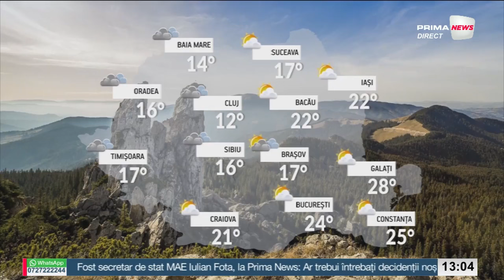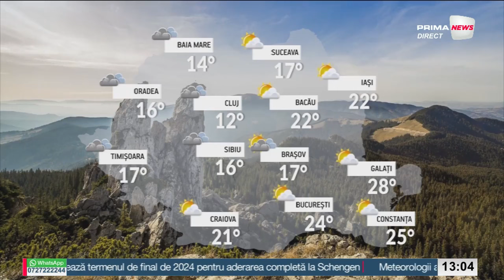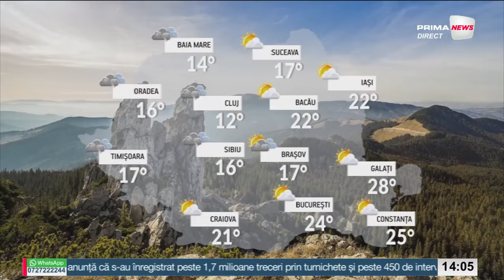Prima News cu Andrei Gheorghe - 2 aprilie